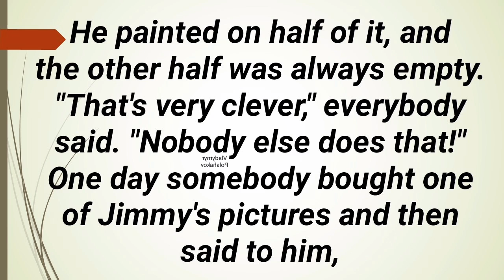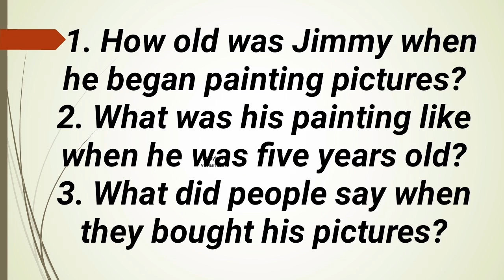Audiotext 439 for listening in English